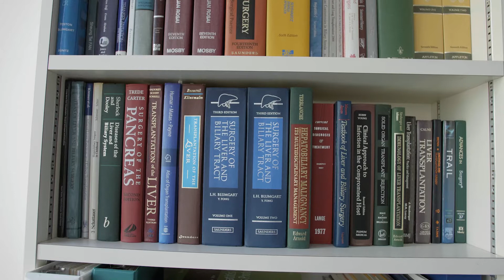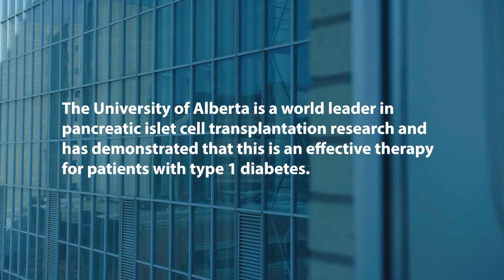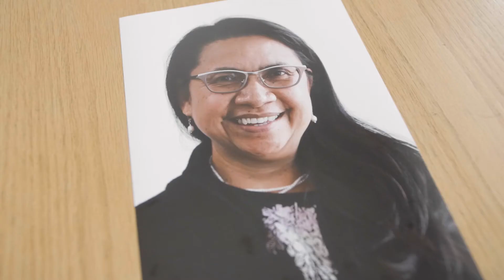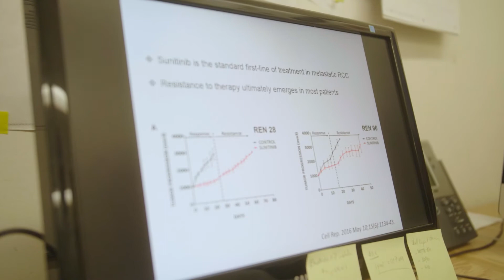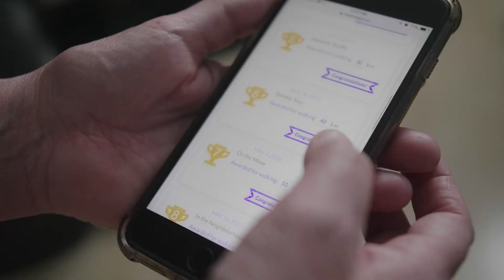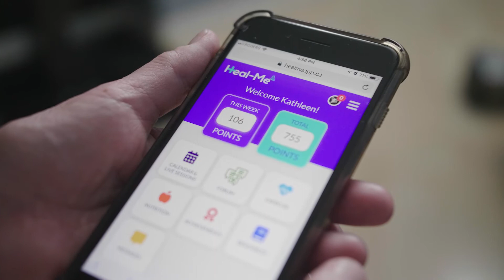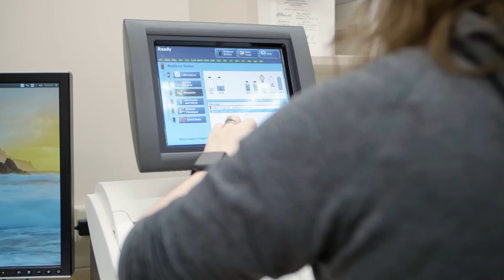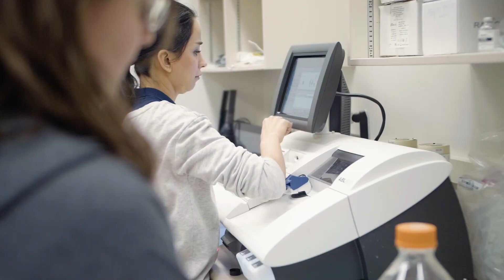Transplantation Surgery - Creating the Future of Healthcare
Canada's University of Alberta developed the diabetes Type-1 therapy and leads the world in this pancreatic islet cell transplantation field, along with other surgical programs. This creative, informative, exciting video takes us on the university's transplantation surgery journey into the past, present and future.